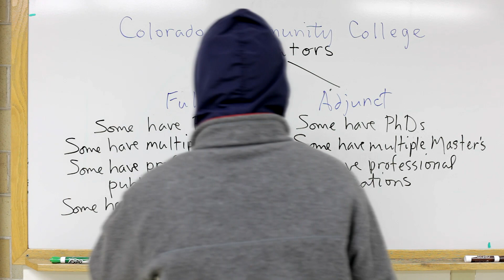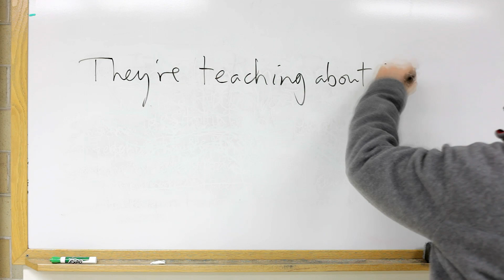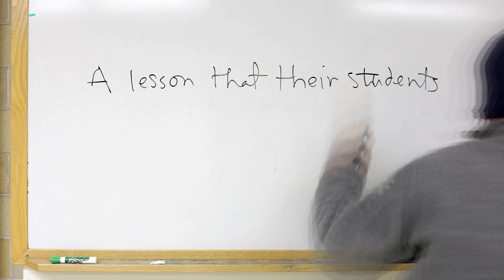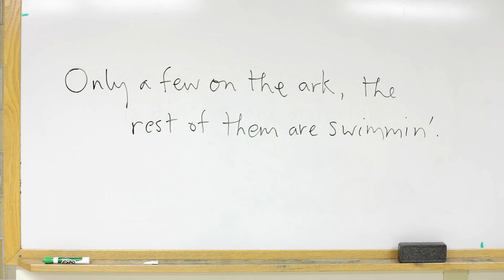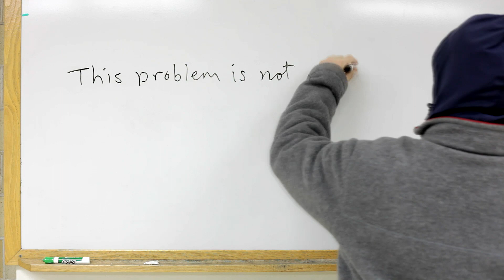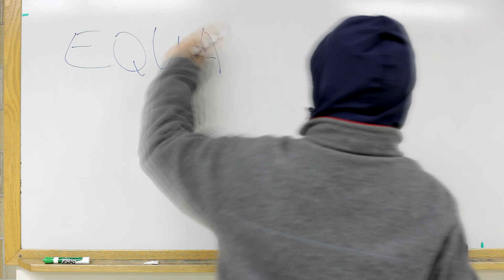Adjuncts: Equal Pay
This is a music video for spreading the word about Colorado's legislation (HB14-1154) for establishing "equal pay for equal work" at our community colleges.